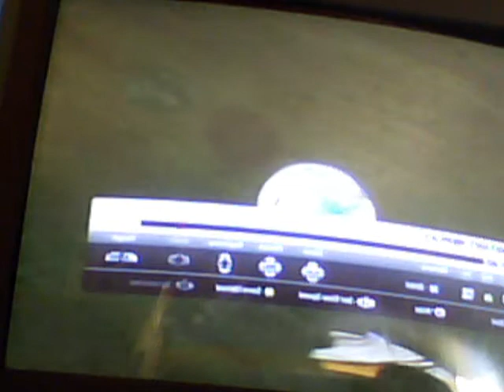HAND OF GOD (DORSIN - RBK) FIFA 12 goal !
GOALLLLLLLLLLLLLLLLLLLLLLLLLLLLLLLLLLLLL.